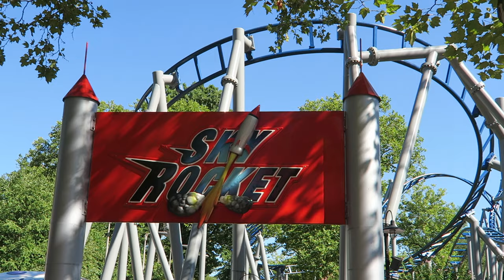Sky Rocket Off-Ride Footage, Kennywood Premier Rides Launch Coaster | Non-Copyright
Sky Rocket was the prototype Premier Rides LSM launch coaster.  Located at Kennywood, this ride features one launch, a few nice airtime moments, and three inversions.